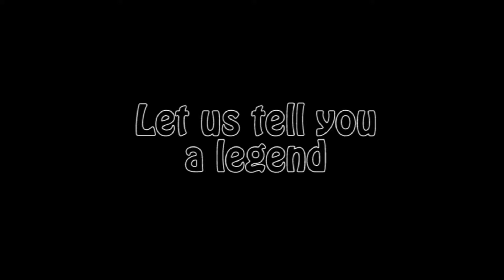The Legend of Blurp (2018)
The Legend of Blurp is a 2D puzzle platformer. The main character, Blurp, is a small slime blob with consciousness. It can split his own body, and can merge with slime puddles that lie around. The main goal of the game will be to solve the puzzles in each level and complete the Jump n’ Run challenges. Puzzles can be solved by using Blurp’s ability to split and merge his body mass, which can then be used to activate buttons and other game elements.

by Virginia Ramp, Julian Collazo, Pascal Stoop, Markus Roth